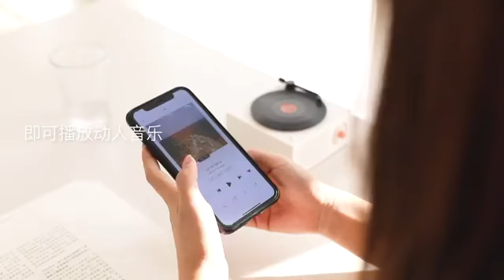【COD】 Retro Bluetooth Wireless Speaker Nostalgic Record Player bluetooth speaker rotating mini disc